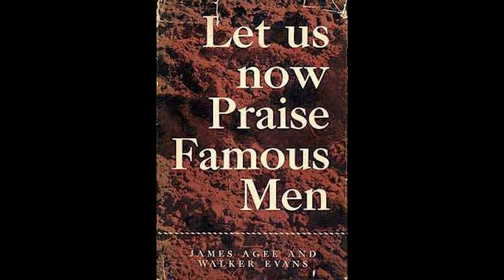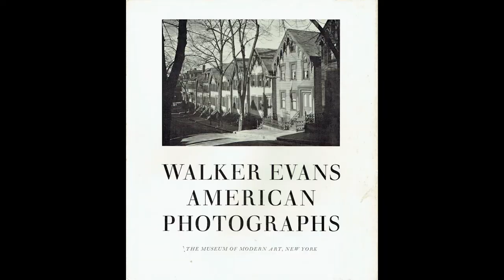Storie di Grandi Fotografi - Walker Evans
LA MIA ATTREZZATURA PER I VIDEO SU YOUTUBE:
🎙 Microfono Lavalier.
🎥 Panasonic GH4.
💡 Led Yognuo 600.
🎙 Zoom H4NPRO.

📱 SOCIAL 📱
🔵🌎 Facebook Travel. EmAdventures
🟣💍 Instagram Wedding. emanuelesorrentino_wedding